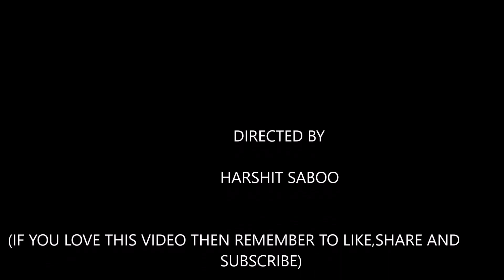SAFARNAMA BY HARSHIT SABOO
Courageously noble in mind and heart .Combination of techniques and thoughts gives the hand a pure energetic force that spread  an unknown magic